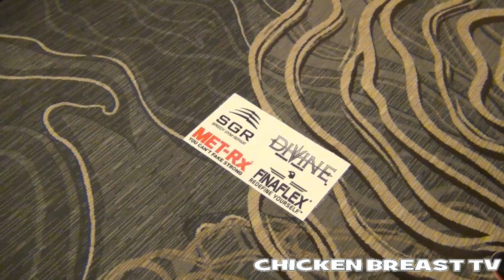Dexter Jackson Shawn, Phil & Jay are REAL FAT ROLLY POLLIES Pro Show Vlog